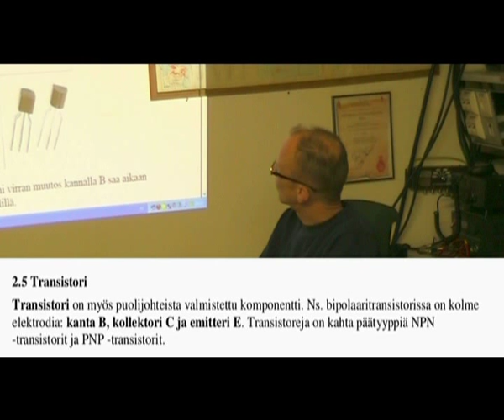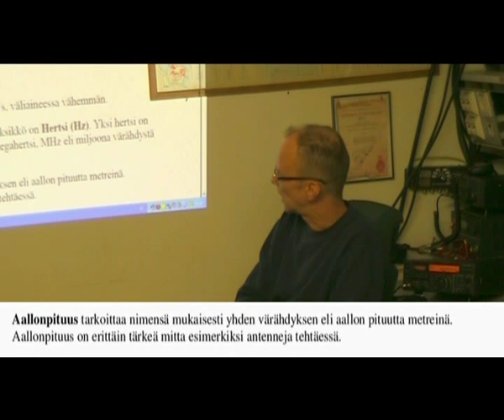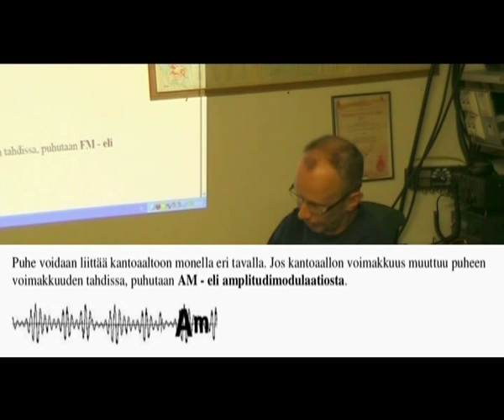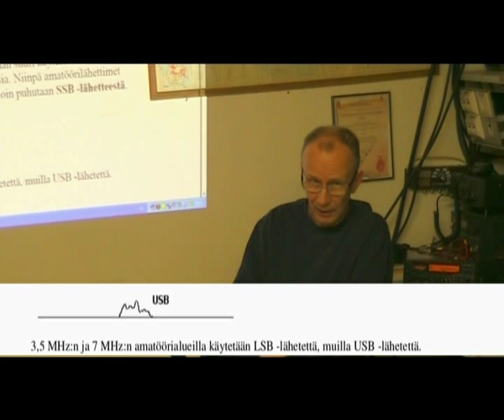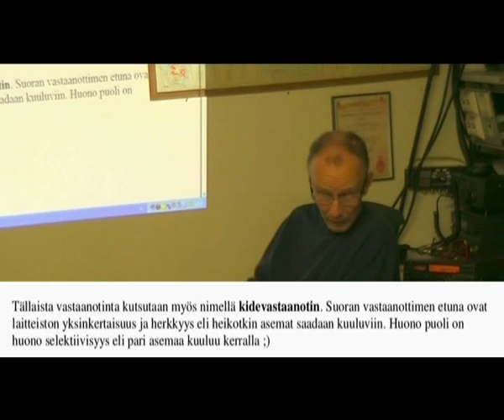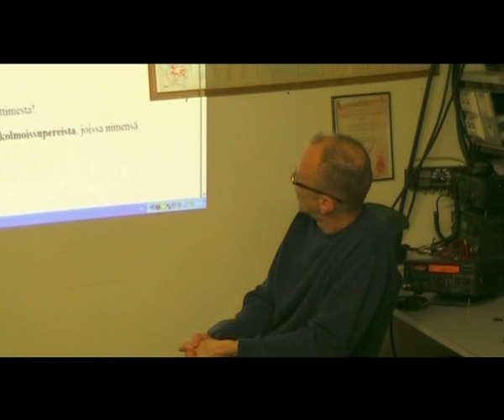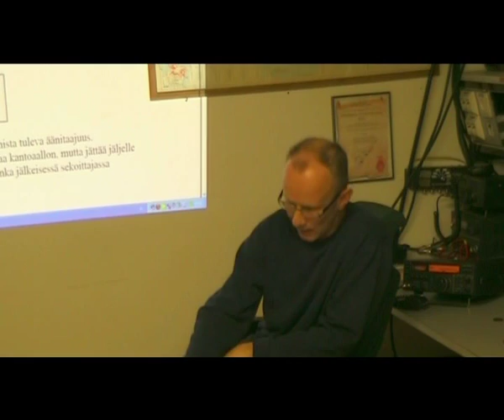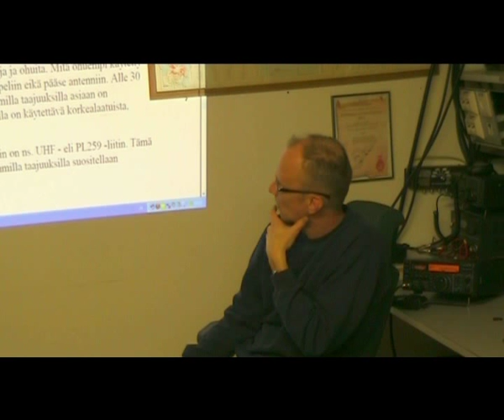OH3AD T1 3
Radioamatöörikurssi  T1-moduli 3. luento
Oppitunnin sisältö: OH3ABN -sivujen T1-oppimateriaali pdf-muodossa
Kurssin järjestäjä OH3AA ja OH3AD
Opettaja:  Juha Cederlund, OH3RF

1. kokeilu tutkintoon valmentavan videon käytöstä. Kaipaamme hyviä ehdotuksia ja ideoita seuraavan sukupolven koulutusvideoita varten. Itse tietämiämme parannuskeinoja ovat kuvanlaadun- äänenlaadun- ja oheismateriaalin parantelu, mutta jos mieleenne tulee jotain muuta joka on toteutettavissa niin kertokaa meille.

t. SRAL:n koulutusvaliokunta